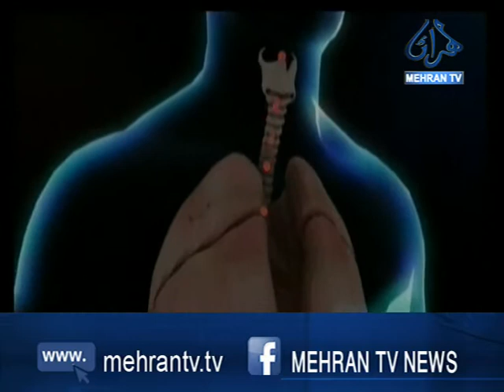78 More Deaths, in Country